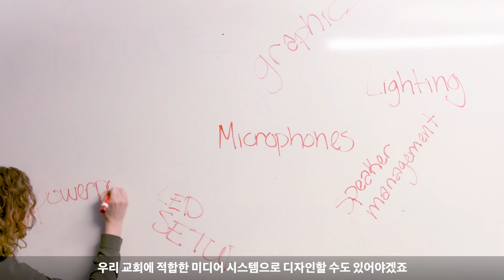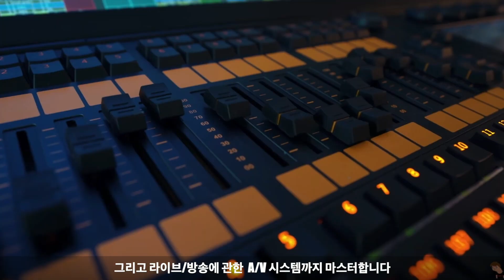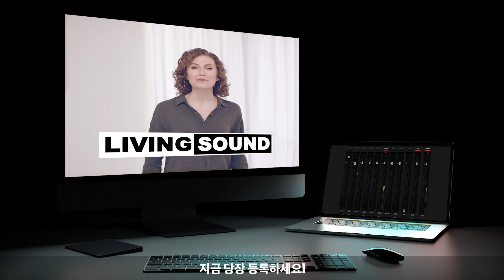Living Sound Academy [3-Day Intensive Media Director Training Course]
Living Sound Church Media Directors Academy is Open Now.
It is an intensive course in which the Media Directors learn and practice all technical and management skills together for 3 days.
There will be a media tour of the local churches that serve as system design role models. Living Sound will provide the certificate after completing the course. Also, we will recommend our graduates to churches that need a Media Director as a priority.

Cost: $1,499
(2 nights and 3 days accommodation, meals, rides, airport pick-up, training equipment, and training materials are all included)

Please include:
Church Name
Name of the applicant
Position of the applicant
A request for academy information.

Subject to application:
Those who served in Church Media Team for more than 2 years
Those who want to be a media director or professional
There will be Class of the Year with number if there are two or more applicants for occassional recruitment.
Day 1
1 PM - 6 PM: Fundamental Audio (Microphone, Mixer, Amplifier, Speaker, System Connection and Operation, Digital Mixer / Analog Effect Outboard Connection and Utilization)

7 PM - 11 PM: DSP Speaker Management, Speaker Callibration, Media System Design, Q&A with examples of Church Installation by their sizes, Solution Suggestion

11 PM - 1 AM: Return to accommodation and One on One mentoring

Day 2
8 AM - 12 PM: DAW (Pro Tools) Utilization, Recording Skills for Church Broadcasting, Mixing Technique for Preach and Praise Team, Sound Design for Live Streaming Service

1 PM - 5 PM: Church Media Tour for Role Model churches in Texas

6 PM - 10 PM: Fundamental Video, Setup for Live Streaming Service, Camera, Video Switcher Utilization, Graphic Equipment Operation, Braodcasting Software OBS&Vmix Operation

10 PM - 1 AM: Return to accommodation and One on One mentoring

Day 3
8 AM - 1 PM: Lighting Installation, Lighting Control Board / Software Education, LED Screen Installation & Management and Software Practice